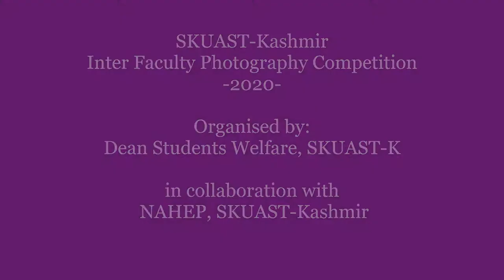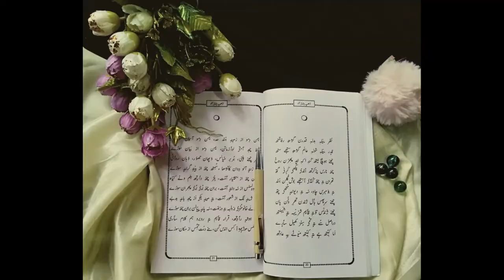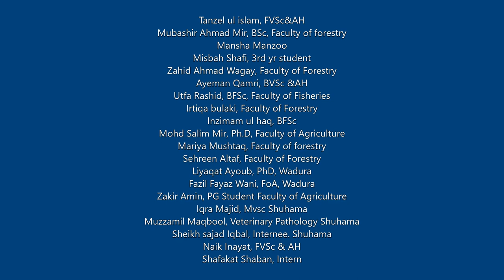Inter faculty SKUAST-K Photography Competition 2020